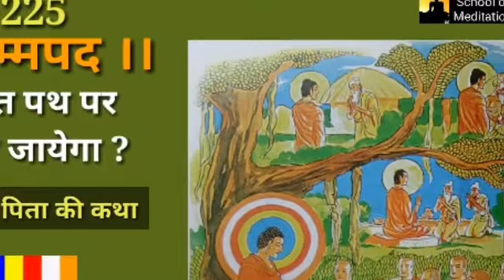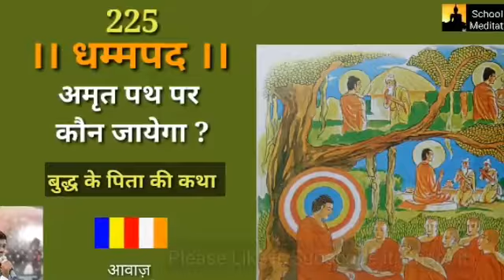Dhammapad, धम्मपद, प्राजागारो, जागारो, PraJagaro, Jagaro, purnima, FullMoonDay, पुर्णिमा, #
अमृत पथ पर कौन जाएगा ब्राह्मण की कथा जो पूर्वजन्म में बुद्ध के पिता थे शरीर से सदैव संयमित जीवन व्यतीत करने वाले अहिंसा व्रत धारी साधक मित्रा की हो जाते हैं और उनका आवागमन समाप्त हो जाता है।